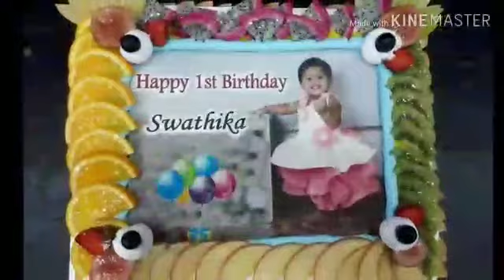My Kodalamma Birthday Celebrations 🎊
Video from Hari Prasad Goud Thalla